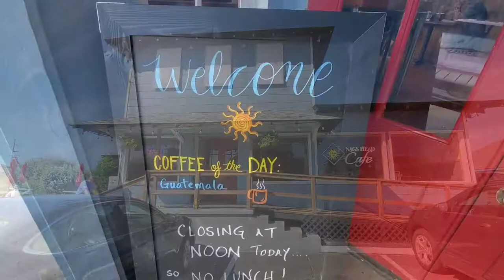Old Nags Head Cafe Best Diner Breakfast In This Part Of The Outer Banks Must Eat Restaurant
I enjoyed eating at the Old Nags Head Cafe, and thought you might like to know about it.